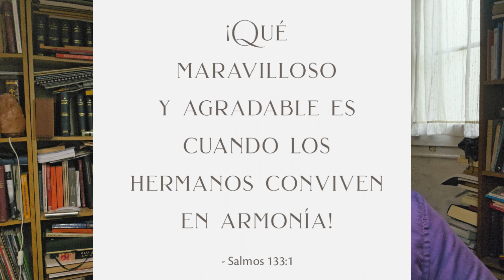El salmo 133 y la iniciacion masonica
El salmo 133 y la iniciacion masonica marca la oposicion  que los masones tienen a los que intentan aprovecharse de la masoneria para hacer negocios.
El Salmo 133 es un canto de hermandad y unidad, valores que son fundamentales en la masonería.
“¡Mirad cuán bueno y cuán delicioso es habitar los hermanos juntos en armonía!” (Salmo 133:1). Este versículo inicial nos habla de la importancia de la fraternidad y la unidad, valores que son esenciales en la masonería. No se trata de un beneficio económico o social, sino de un beneficio espiritual y moral.
La masonería no es un camino para obtener beneficios materiales. Al contrario, es una senda de crecimiento personal y espiritual. La riqueza que se obtiene es la del conocimiento, la sabiduría y la fraternidad.
“Es como el buen óleo sobre la cabeza, el cual desciende sobre la barba, la barba de Aarón, y baja hasta el borde de sus vestiduras.” (Salmo 133:2). Este versículo nos habla de la unción, un acto que simboliza la consagración y la dedicación a un propósito superior. En la masonería, este propósito es la búsqueda de la verdad y la luz.
La masonería no promete un ascenso social o económico. Al contrario, requiere dedicación, estudio y trabajo. El mason debe estar dispuesto a invertir tiempo y esfuerzo en su crecimiento personal y en el servicio a la humanidad.